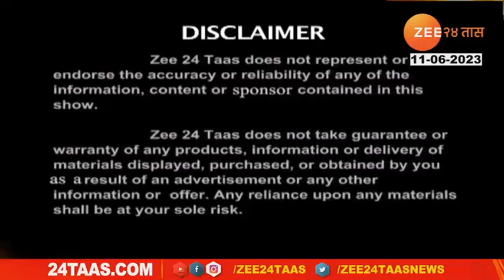Hello 24Taas | Diabetes Pe Charcha | 11 June 2023